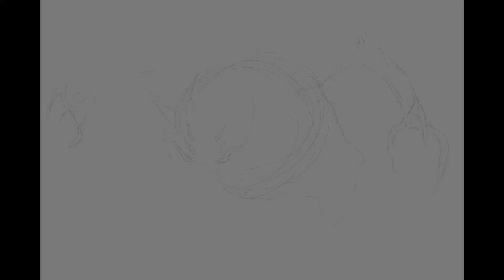Ghost Painting Timelapse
A full time-lapse of me painting a ghost from scratch for a commission a few months back. Questions are welcome.

Created in Procreate on an Ipad Pro 2nd Gen 12.9" with Apple Pencil.

If you do like this type of content please let me know down below in the comments section.